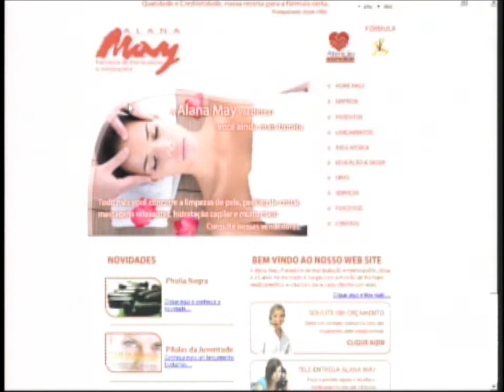VOCÊ QUER GANHAR UMA LIMPEZA DE PELE NA ALANAMAY?